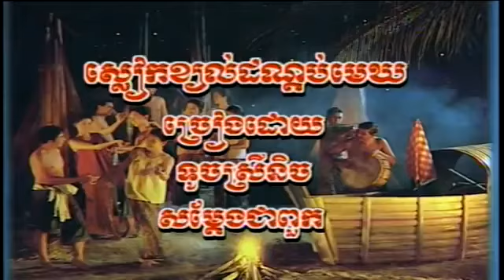ស្លៀកខ្យល់ដណ្តប់មេឃ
បទចម្រៀងនេះខ្ញុំសម្រួលតន្រ្តីកាលពីជិត២០ឆ្នាំមុន ថតក្នុងHome Studio របស់ខ្ញុំ ។
សូមបញ្ជាក់ថា រូបភាពពុំមែនខ្ញុំអ្នកដឹកនាំធ្វើទេ។